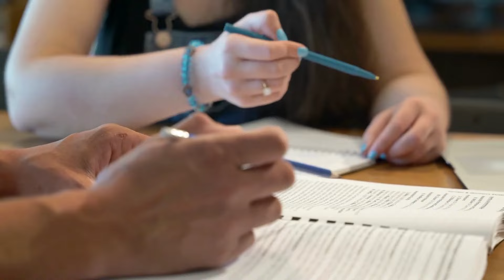Cursos da fundação Bradesco são reconhecidos pelo MEC?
Nesse vídeo você saberá se os cursos da fundação Bradesco são reconhecidos pelo mec. Através da fundação Bradesco são ofertados diversos cursos de várias áreas de formação profissional chamado de cursos livres. Mas, será que a fundação bradesco é reconhecido pelo mec?

Assista ao vídeo e descubra e os cursos oferecidos pelo Bradesco através da fundação são reconhecidos!